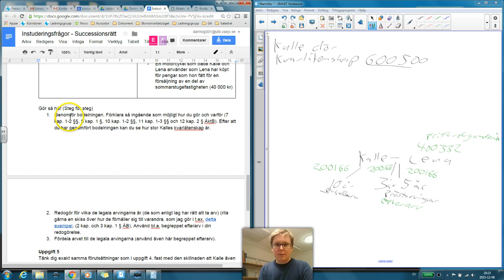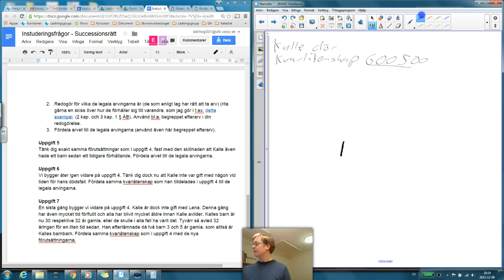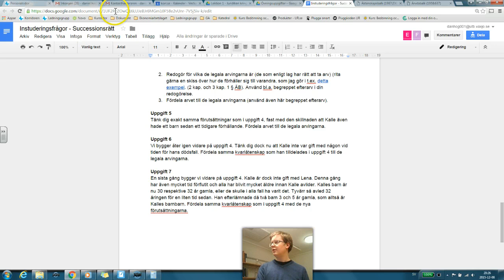Successionsrätt - Del 10 - Successionsrätt - Instuderingsfråga - Uppgift 7